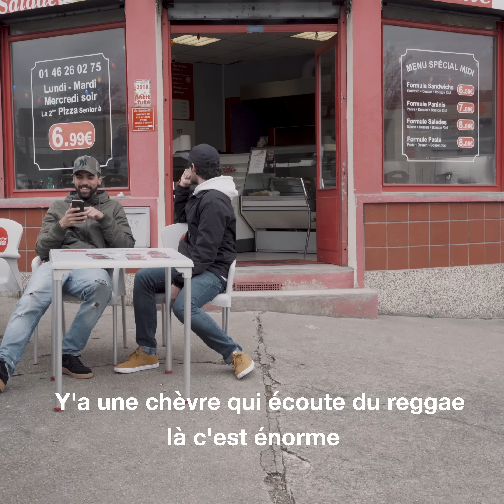21 mars, 11h30.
Restez à l'affût dans les prochaines semaines, on va avoir besoin de vous ! 😇

► Follow Jahneration !